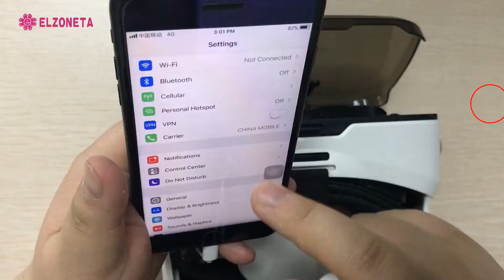ELZOENTA--VR Headset setting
This video helps you to know how to set VR Headset to view clearly, also let you know how to connect with handle via bluetooth.